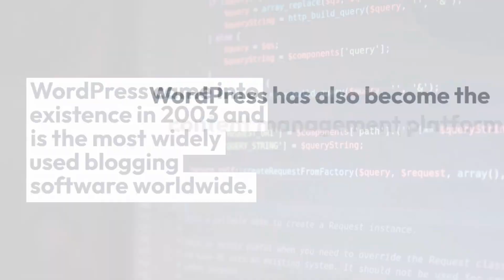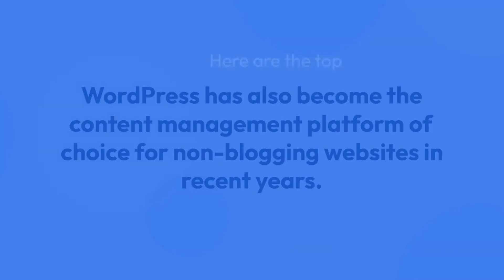Top advantages of using WordPress for the website |Technology News & Updates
” Technology news updates ” provide tech-related things and everyday information for all.